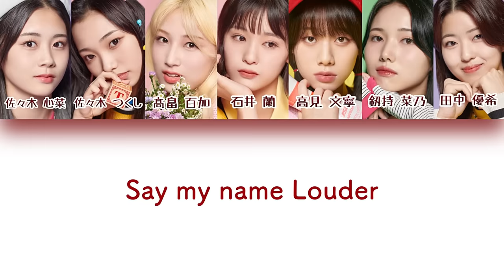TOXIC - Charm Holic(日プガールズ) 【パート分け/日本語字幕/歌詞/日プ/コンセプト評価】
PRODUCE 101 JAPAN THE GIRLS